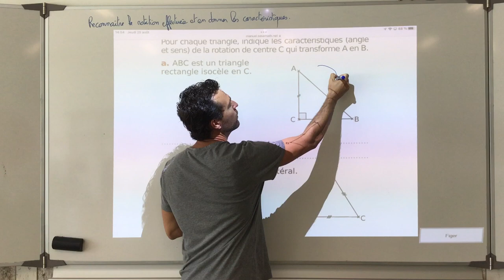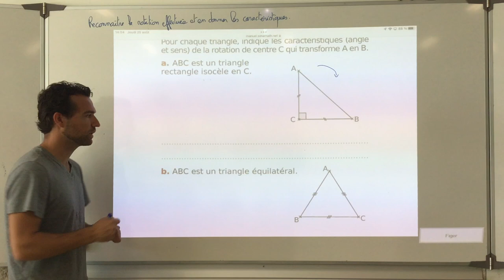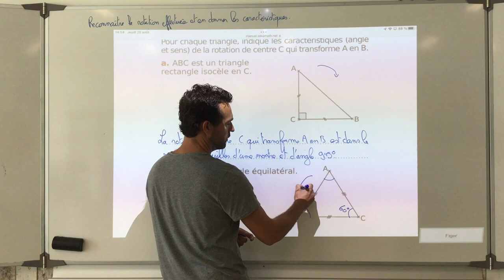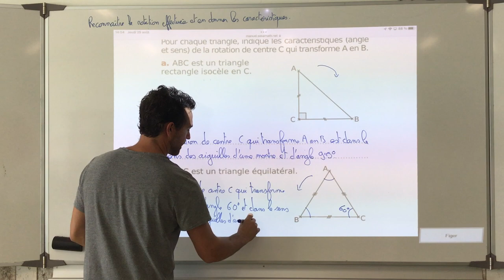Reconnaitre la rotation effectuée et en donner les caractéristiques.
On explique comment reconnaitre les caractéristiques d'une rotation et ce qu'est une rotation.